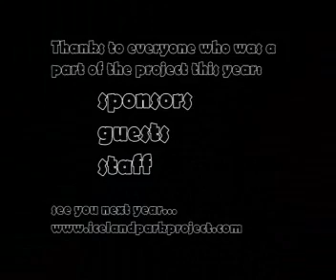Iceland Park Project 06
Snowboarding and such at the Iceland Park Project.